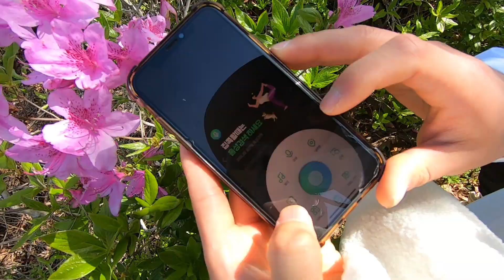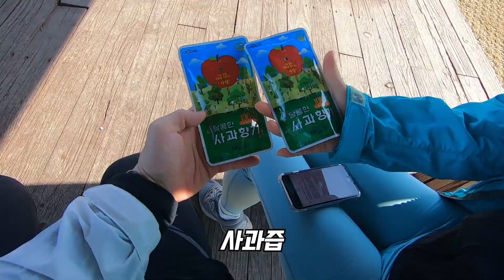#24 철인부부의 결혼식 가는 방법 (뷔페 폭식해도 죄책감X)